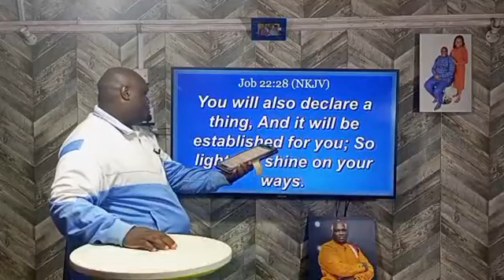COVENANT OF WEALTH